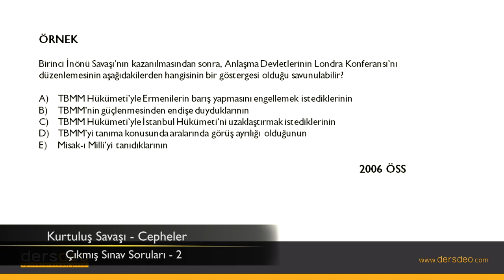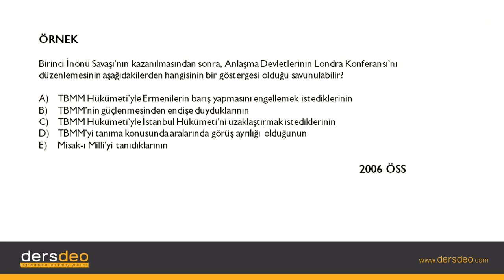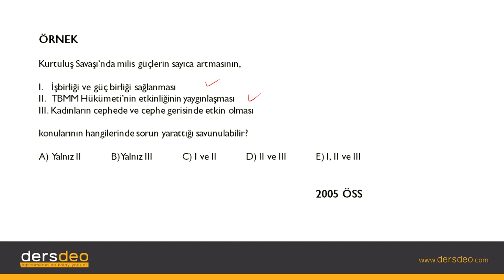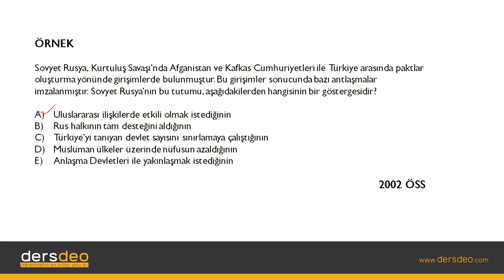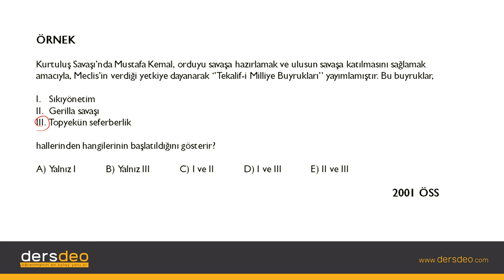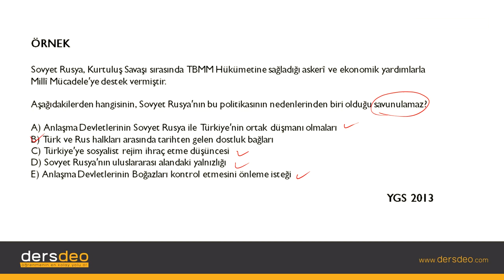Tarih Kurtuluş Savaşı Kurtuluş Savaşı Cepheler 08 Kurtuluş Savaşı Cepheler Çıkmış Sınav Soruları 2